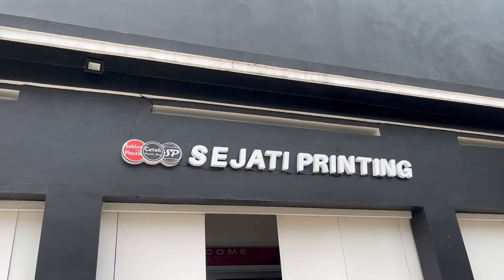Plastik Shopping Bag Untuk Kaos Model Klip Pound - Sejati Printing Bandung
Plastik KLIP POUND
Ini Cocok buat kamu yg jualan Pakaian / Hijab
Kelebihan :
- Serbaguna bisa Packgaging dan Shopping bag
- Materia PE Kilat dan Lembut

Sablon Plastik Bandung

- Shopee / Tokopedia : SEJATIPRINTING

- Line@: @sejatiprinting (pakai@)